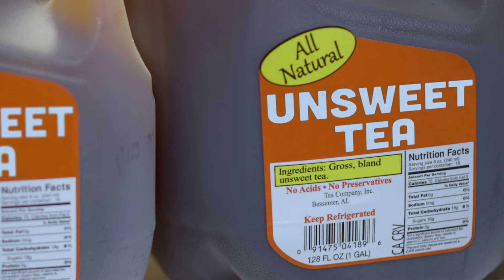The Most Terrifying Horror Movie for a Southerner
Not for the southern faint of heart, we present to you the trailer for "The Unsweetening." The scariest movie trailer ever.